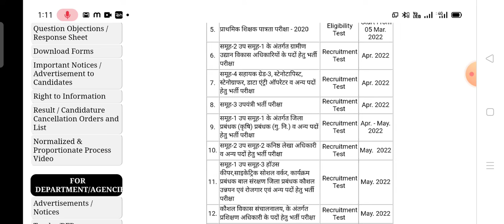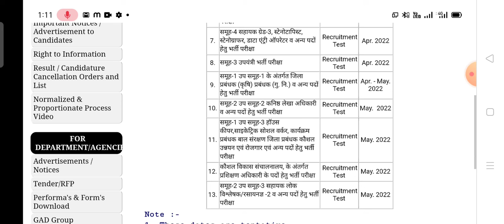मध्य प्रदेश पटवारी नोटिफिकेशन 2022